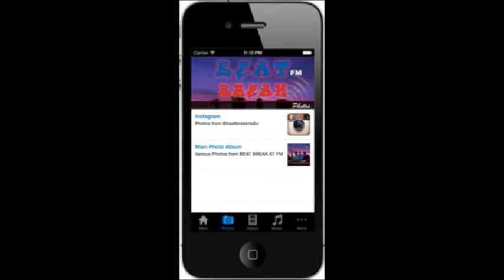Comedian Shaun Smith on The Beat Break Morning Show (Georgia State Television)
Comedian Shaun Smith talks about his comedy career, Chicago, and his recent ventures. Also, new music from R-Kitech feat. Precise called "The Feeling."